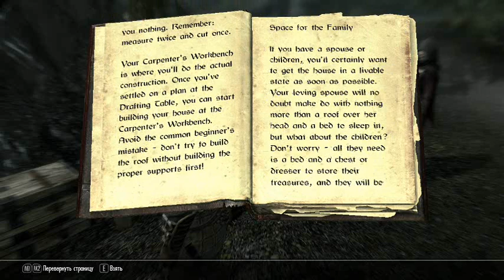TES V Skyrim: Hearthfire #1 Домик у озера